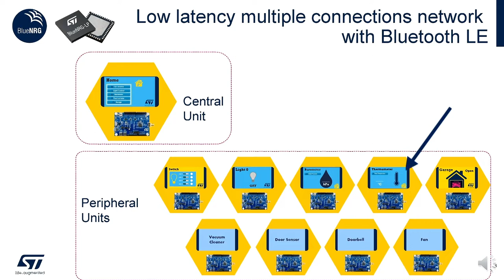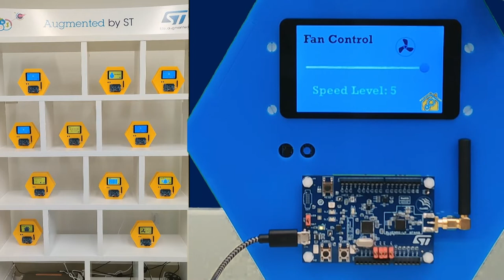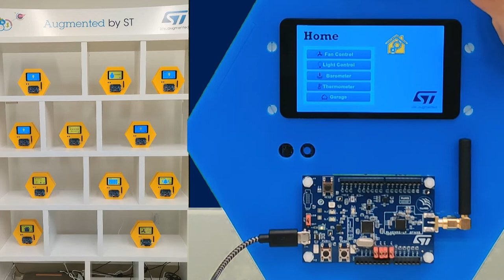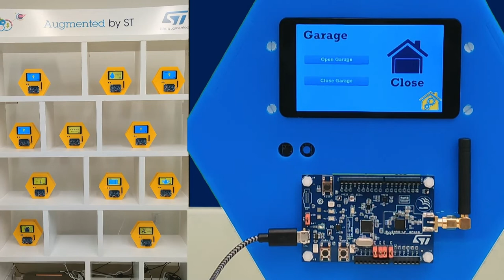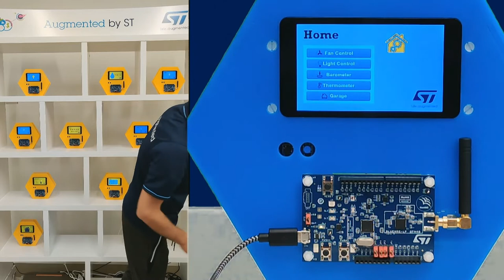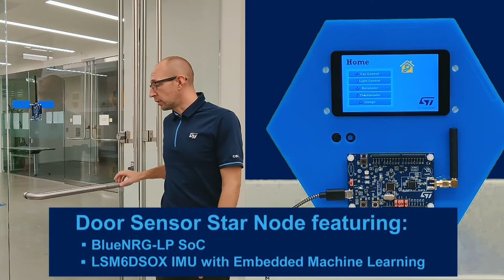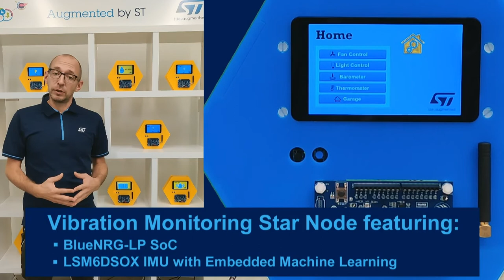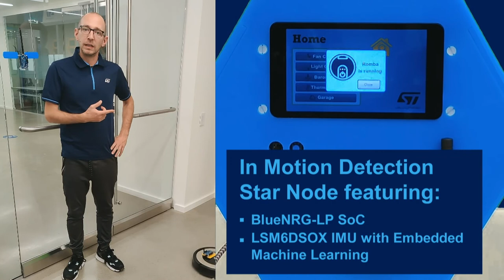CES 2021 Complement Event: Low latency multiple connections network with BlueNRG-LP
BlueNRG-LP long-range multilink: unleash your imagination with a Low Latency, Low Power and small memory footprint Multinode Network